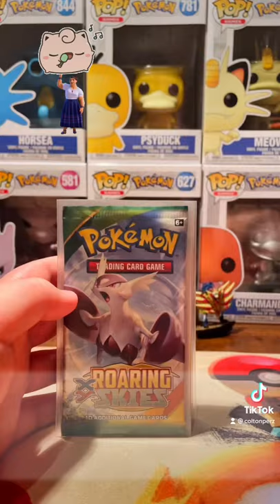My Sealed Pokemon Booster Pack Collection!